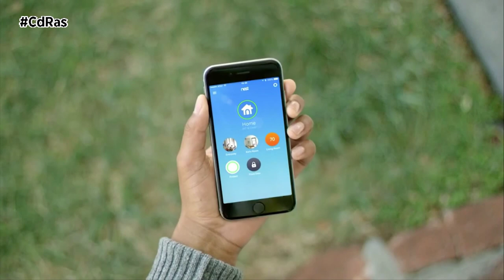CERRADURA SIN LLAVES | By CdRas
Para los más olvidadizos este será uno de los productos más deseados estas navidades. Se trata de una nueva cerradura conectada que no precisa llaves ya que se puede abrir a través del smartphone. Se llama Linus y es del fabricante británico Yale.

Una nueva tecnología que ha llegado para quedarse y que actualiza nuestras puertas convencionales ofreciendo funcionalidades avanzadas como el control de acceso personalizado. La cerradura digital ya se encuentra a la venta junto con accesorios adicionales que permiten configurar un sistema de entrada al hogar que podremos manejar a distancia gracias a una aplicación, un software con el que es posible bloquear y desbloquear la cerradura de forma segura desde cualquier lugar con conexión a Internet.

Linus Smart Lock está pensada para ser instalada sobre una cerradura convencional, siempre que nuestro cilindro sea un modelo compatible, algo que podremos descubrir pasando el test de compatibilidad en la web del fabricante. Su precio ronda los 250 euros y puede adquirirse a través de Amazon.